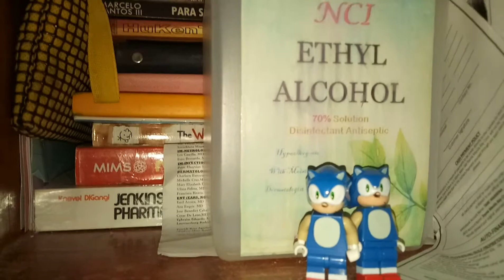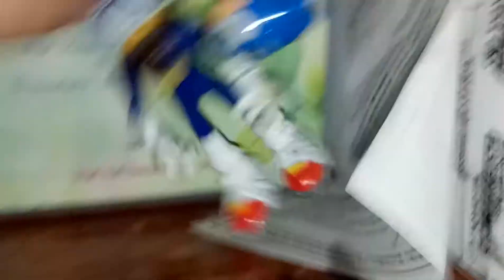Boredom 2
Bring back take along